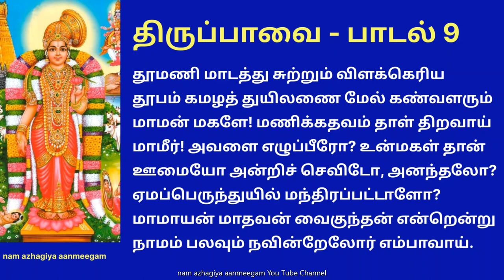திருப்பாவை பாடல் 9 தூமணி மாடத்து thiruppavai 9 Thoomani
தூமணி மாடத்து சுற்றும் விளக்கெரிய
தூபம் கமழத் துயிலணை மேல் கண்வளரும்
மாமன் மகளே! மணிக்கதவம் தாள் திறவாய்
மாமீர்! அவளை எழுப்பீரோ? உன்மகள் தான்
ஊமையோ அன்றிச் செவிடோ, அனந்தலோ?
ஏமப்பெருந்துயில் மந்திரப்பட்டாளோ?
மாமாயன் மாதவன் வைகுந்தன் என்றென்று
நாமம் பலவும் நவின்றேலோர் எம்பாவாய்.

பொருள்: பிரகாசமான நவரத்தினங் களால் கட்டப்பட்ட மாளிகையில், சுற்றிச்சூழ விளக்கெரிய, நறுமணதிரவியம் மணம் வீச, அழகிய பஞ்சுமெத்தையில் உறங்கும் எங்கள் மாமன் மகளே! உன் வீட்டு மணிக்கதவைத் திறப்பாயாக. எங்கள் அன்பு மாமியே! அவளை நீ எழுப்பு. உன் மகளை எத்தனை நேரமாக நாங்கள் கூவி அழைக்கிறோம்! அவள் பதிலே சொல்லவில்லையே! அவள் ஊமையா? செவிடா? சோம்பல் அவளை ஆட்கொண்டு விட்டதா? அல்லது எழ முடியாதபடி ஏதாவது மந்திரத்தில் சிக்கி விட்டாளா? உடனே எழு. எங்களுடன் இணைந்து மாயங்கள் செய்பவன், மாதவத்துக்கு சொந்தக்காரன், வைகுண்டத்துக்கு அதிபதி என்றெல்லாம் அந்த நாராயணனின் திருநாமங்களைச் சொல்.

விளக்கம்: உலக மக்கள் மாடமாளிகை, பஞ்சு மெத்தை என சொகுசு வாழ்க்கையில் சிக்கி சோம்பலில் கட்டுண்டு கிடக்கின்றனர். இதில் இருந்து அவர்களை மீட்டு பகவானின் இருப்பிடமான வைகுண்டமே நிலையானது என்பதை அறிவுறுத்த வேண்டும். அந்த வைகுண்டத்தை அடைய பகவானின் திருநாமங்களைச் சொல்ல வேண்டும்.